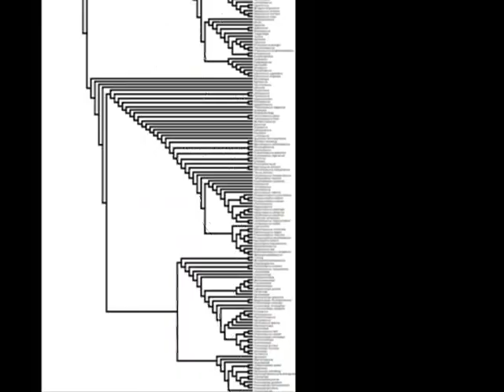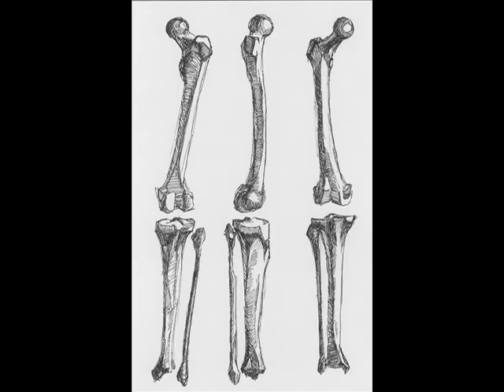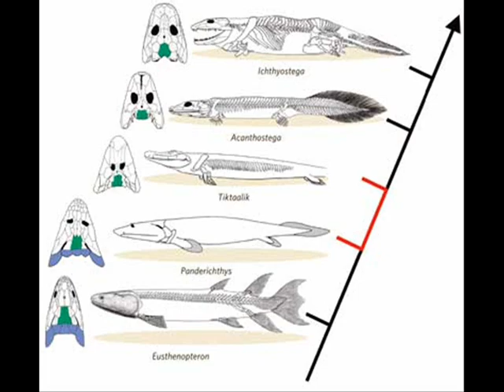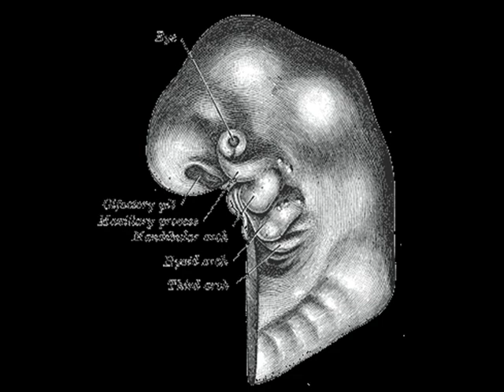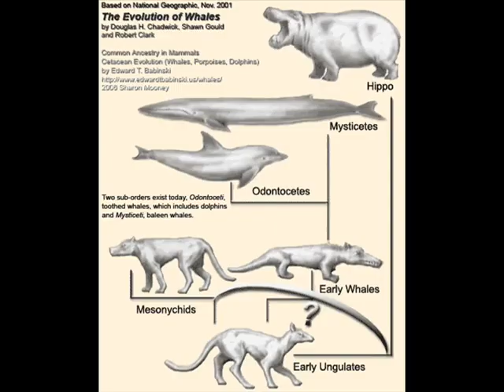Did Whales Evolve from Fish?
A response to Laverne (TrustinJC) detailing some of the mountains of evidence that whales share common ancestry with other land mammals rather than being related directly to fish.